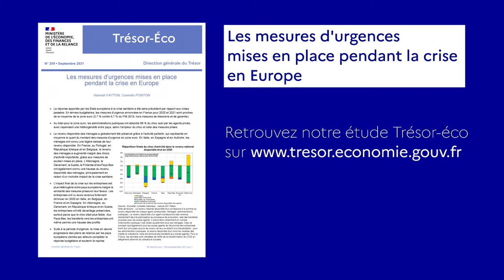Trésor-Éco | Les mesures d’urgences mises en place pendant la crise en Europe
La réponse apportée par les États européens à la crise a été sans précédent. Ces mesures ont permis d’absorber une part importante des pertes de revenus des ménages et des entreprises en 2020. Au total pour la zone euro, les administrations publiques ont ainsi absorbé 88 % du choc subi par les agents privés (87 % en France). En particulier, le revenu disponible des ménages a été globalement préservé, en particulier grâce à l’activité partielle.  Retrouvez les explications de Corentin Ponton et d'Hannah Faton, économiste à la DG Trésor et auteurs de l'étude Trésor-éco "Les mesures d’urgences mises en place pendant la crise en Europe ".